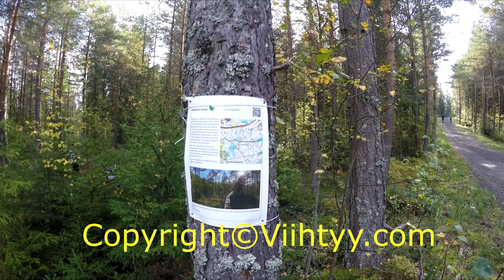Iso-Naistenjärvi Pirkkalan Luontopolku- retkeily ja Vaellusvideo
Iso-Naistenjärvi Pirkkalan Luontopolku- retkeily ja Vaellusvideo 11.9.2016.